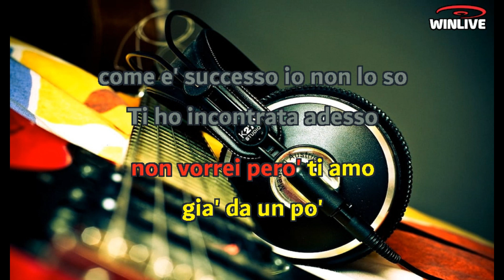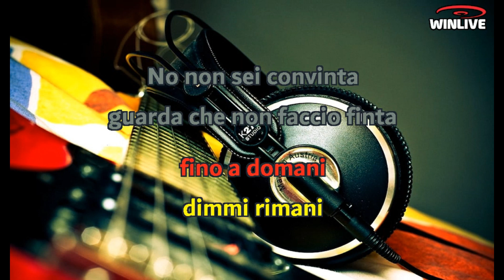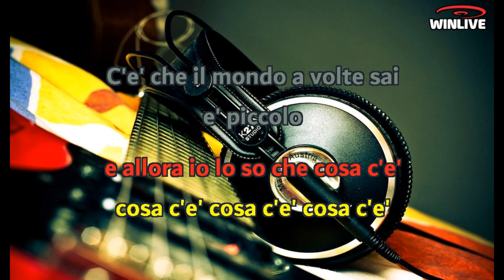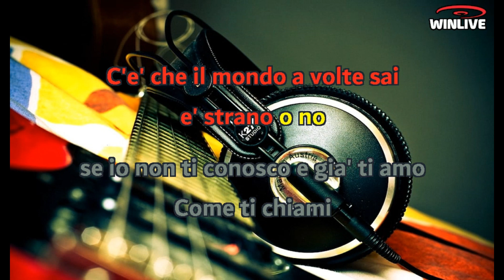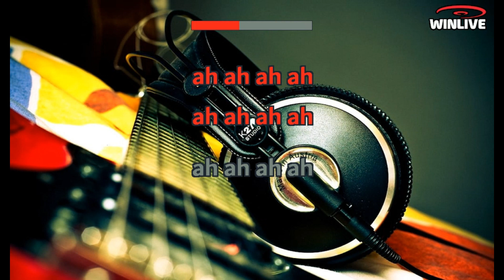Gianluca Grignani - Lady Miami (Lyrics) Karaoke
Scusa sai è strano
Non vorrei però ti amo
Già da un po'
Com'è successo io non lo so
Ti ho incontrata adesso
Sarò un matto sì lo ammetto
Ma però
È come ti conosco da sempre
Guarda il mondo a volte sai
È piccolo
E tu sì sei il mio giorno apocalittico
È strano o no
Io non ti conosco e già ti amo
Come ti chiami lady Miami
Dimmi rimani fino a domani
Lady Miami
Tra le mie mani fino a domani
Dimmi rimani
No, non sei convinta
Guarda che non faccio finta
Ma perché
Di me non te ne frega niente?
Io che ti ho sognata
L'altra notte ti ho anche amata
E non lo sai
Cosa devo fare dimmi dai
Perché il mondo a volte sai
È piccolo
Lady Miami
Dimmi rimani
Perché sei un'emozione all'improvviso
Che cade come pioggia su di me
La sento sotto pelle
Mi da i brividi (mi da i brividi)
E allora io lo so che cosa c'è
Cosa c'è, cosa c'è, cosa c'è
C'è che il mondo oggi sai
È piccolo
Se io non ti conosco e già ti amo
Lady Miami
Dimmi rimani, dimmi rimani
Tra le mie mani
Fino a domani